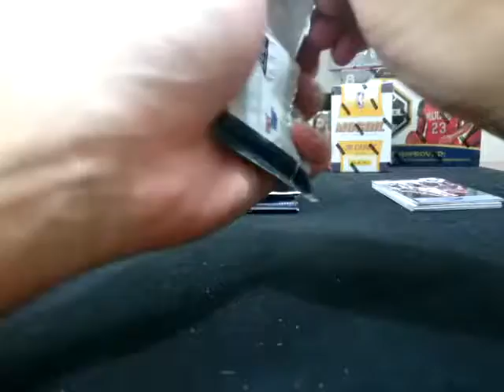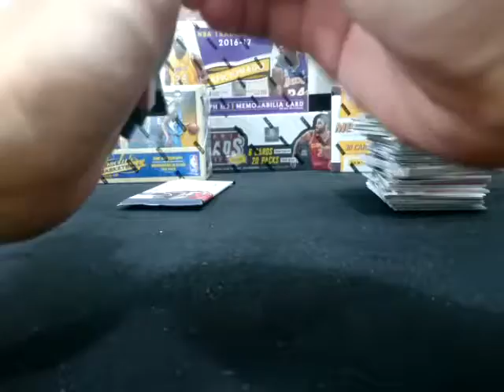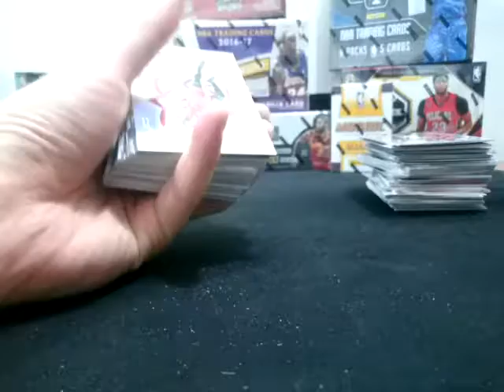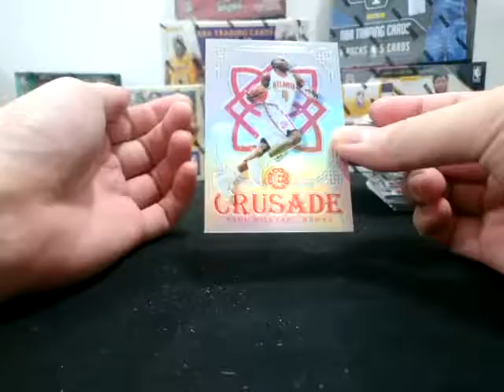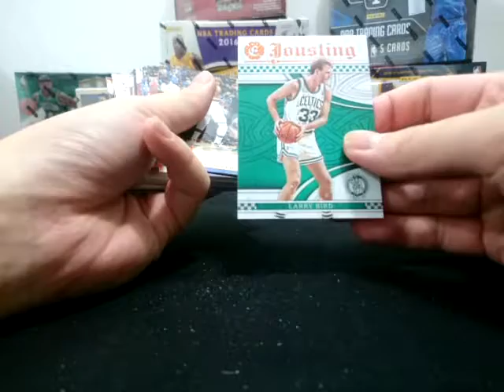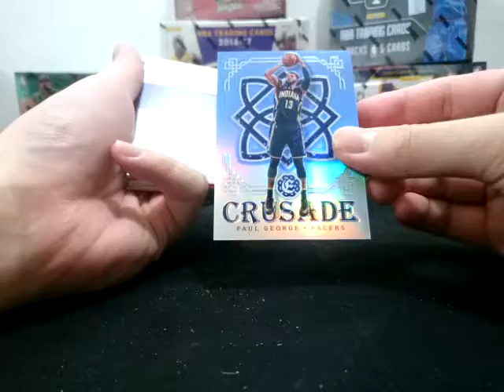Suji's 2016/17 Excalibur Basketball Box Break #1 170718 INDONESIA